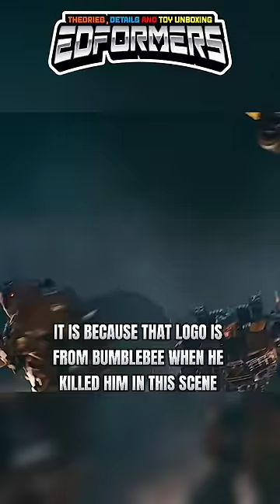Did Scourge able to Kill Bumblebee ?